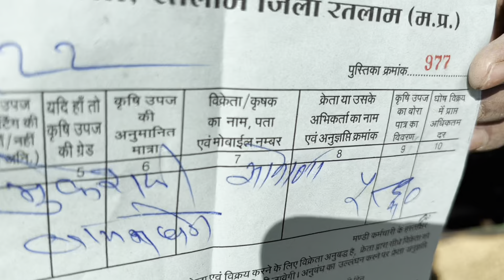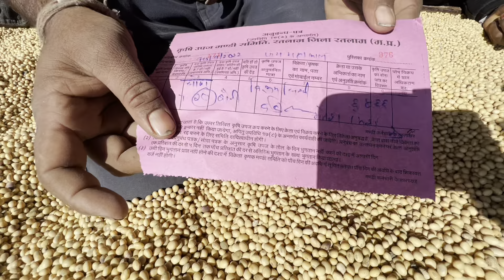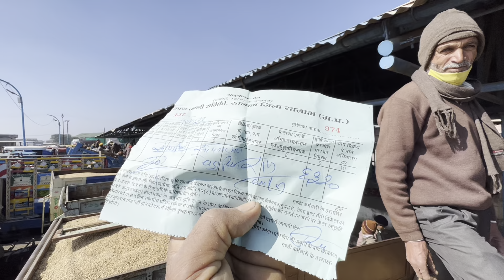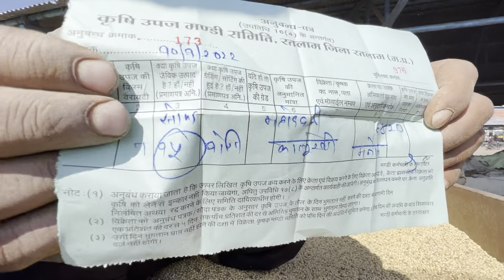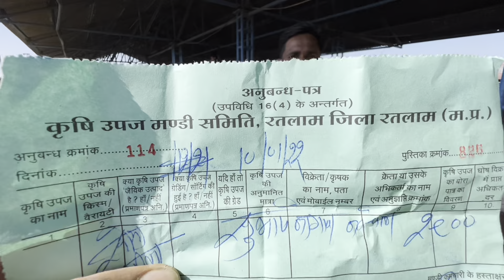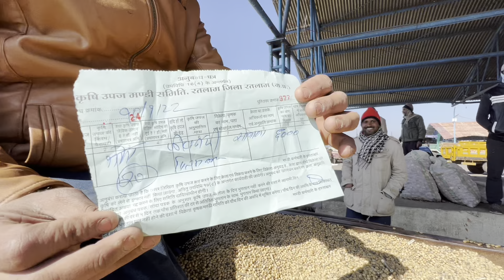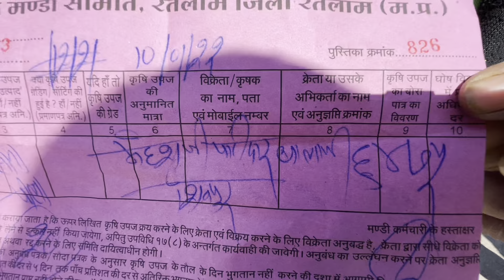सोयाबीन के भाव रतलाम कृषि मंडी precios de la soja, preços da soja Soyabin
--सूचना--

धन्यवाद।